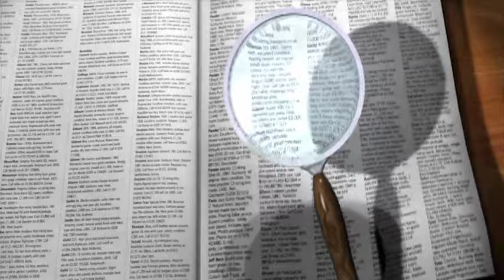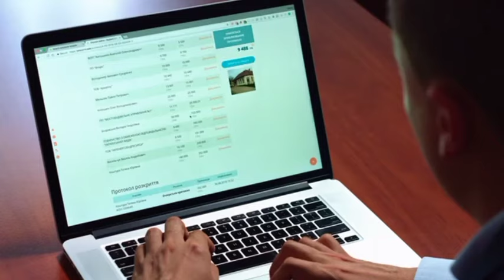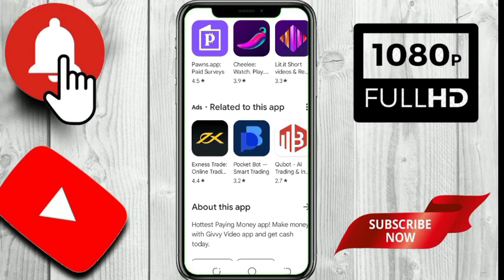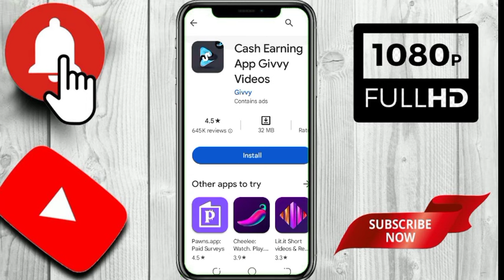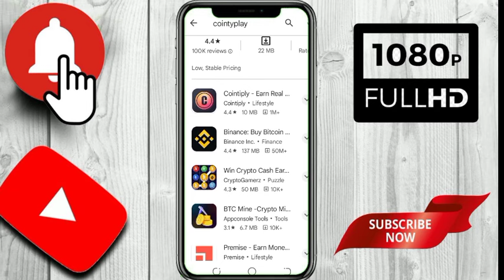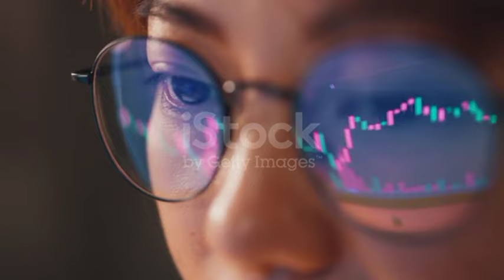APP 5! Ubu Wareba Video Ukinjiza AMAFARANGA !|NTA Gishoro! ! Uko Wakorera Amafaranga online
NIGUTE NAKORERA AMAFARANGA ONLINE KURI INTERNET ??
Nigute Nabona Akazi Kuri Internet ?

Muraho neza? Muri Iyi Video , Ngiye Kukwereka Application 5 ushyira muri telephone maze zikakwishyurira kureba Video! Uko Wakorera amafaranga Online !!

 ukowabonaamafaranga Nigute Nabona amafaranga Aciye kuri Momo Korera Amafaranga Online Website Ubikuza kuri Mtn momo Ahantu nakorera amafaranga Business wakora uri mu rwanda App ikwishyirira kugenda Uko wabikuza Uko wabona amafaranga uo wakorer amafaranga Business zitanga amafaranga App zitanga amafaranga Uko wakwinjiza amafaranga Imirimo wakora kuri telephone gukorera amafaranga online Gukorera amafaranga

Dumezo amafaranga
Kubikuza ukowakoreraamafarangaonline Uko Waba Umuherweonline earnOnlineRwanda uko nawe wakoreraho amafaranga subiza ibibazo winjize amafaranga uko wakina games ukinjiza amafaranga GukoreraAmafarangaOnline businessZaOnline

platform nshya Zitanga Amafaranga uburyo wakoreramo amafaranga nta Gishoro uko nakorera amafaranga online ahantu nakura amafaranga

Tagd: Nyaminga Ikoranabuhanga Afrimax TV Ikizere TV Rwanda TV Seburikoko Patyno comedy Nyaxo comedy Abanyarwanda Igihe TV Ishusho TV Ishusho filmz Rwanda TV Waruziko TV Waruziko facts

Rwanda new songs
 rwandatrending Izisekeje
Amakipe mu Rwanda
Rwanda TV Interview ya Bruce melody Video zisekeje
TV one Rwanda
Sekaganda
Papasava
Isaniro TV
Ubumenyi mu Rwanda
 UKO watangira business
 Kwiteza imbere
The choice
 Afrimax TV
 Nyaxe
 TV Killerman TV
 news
Urukozasoni
YouTube Rwanda
Element producer Rwanda
 M23 na Congo
M23 nu Rwanda
Ibivugwa Ku Rwanda
 Intambara ya m23 Intambara
yomuri Ukraine
business wakora nta Gishoro
uko nabona amafaranga
 app zitanga
Website zitanga amafaranga kuri internet
Business wakora ntagishoro
 Gukorera amafaranga kuri YouTube
 Gukorera amafaranga kuri Facebook Gukorera amafaranga kuri Instagram Kujya muri  Gukorera provisoire online
 Kubona akazi Gukoresha internet Ubuntu
 Nigute wakoresha internet kubuntu
 kuri telephone.

MURAKOZE!